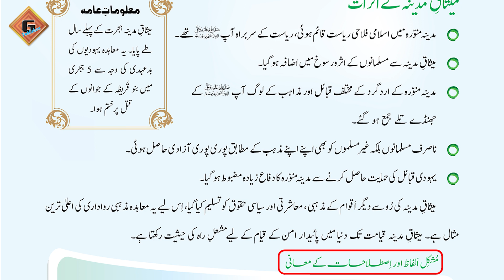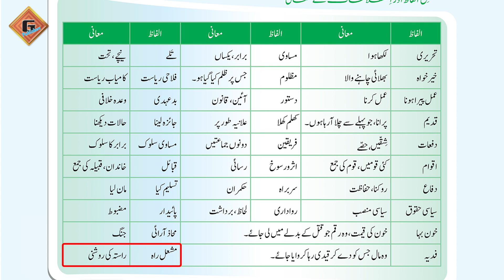Gohar Islamiat 5 Unit 3 Lec 12.1 Mesaq-e-Madina (Part 2)